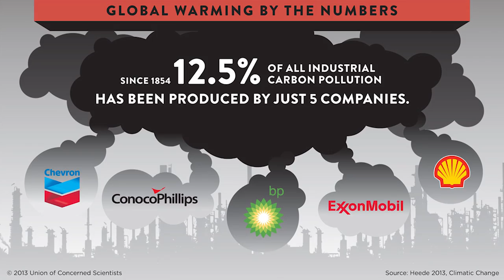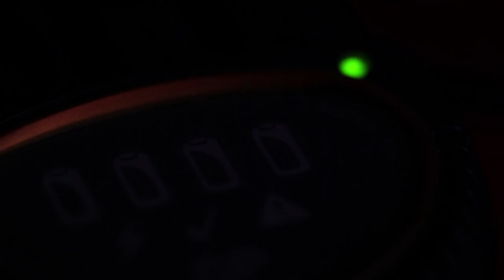Al Gore: Turtle on a Fence Post | Climate Reality Project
Former Vice President Al Gore is co-founder and chairman of Generation Investment Management. He is a senior partner at Kleiner Perkins Caufield & Byers, and a member of Apple, Inc.'s board of directors. Gore spends the majority of his time as chairman of The Climate Reality Project, a non-profit organization he founded that is focused on solutions for the global climate crisis.

Gore was elected to the U.S. House of Representatives in 1976, 1978, 1980 and 1982 and the U.S. Senate in 1984 and 1990. He was inaugurated as the 45th Vice President of the United States on January 20, 1993, and served eight years.
He is the author of the bestsellers Earth in the Balance, An Inconvenient Truth, The Assault on Reason, Our Choice: A Plan to Solve the Climate Crisis, and most recently, The Future: Six Drivers of Global Change. He is the subject of an Oscar-winning documentary and is the co-recipient, with the Intergovernmental Panel on Climate Change, of the 2007 Nobel Peace Prize for "informing the world of the dangers posed by climate change."
Former Vice President Gore was born on March 31, 1948, and resides in Nashville, Tennessee.

Video Credits:
Interviewer/Editing/Camera:
Gabriel Diamond

Camera/Executive Producer: Phil Collis